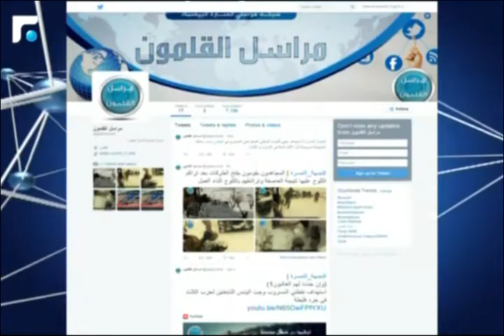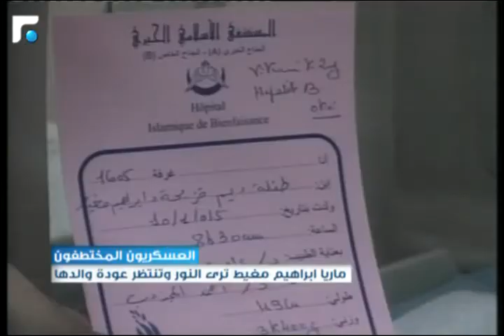النشرة الصباحية 11/01/2015